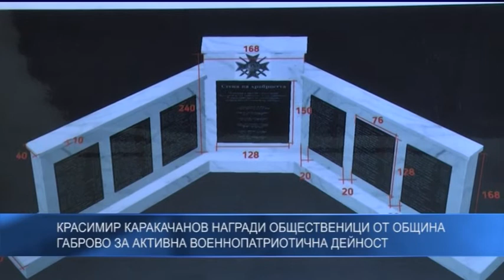Красимир Каракачанов награди общественици за активна военнопатриотична дейност